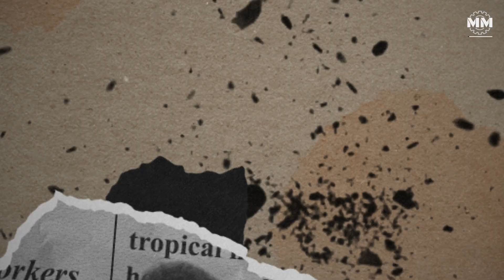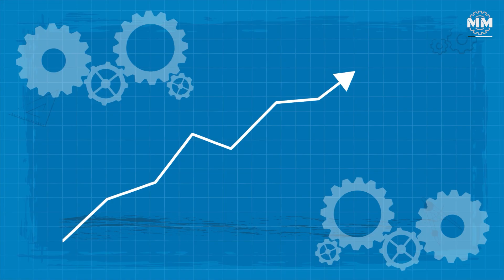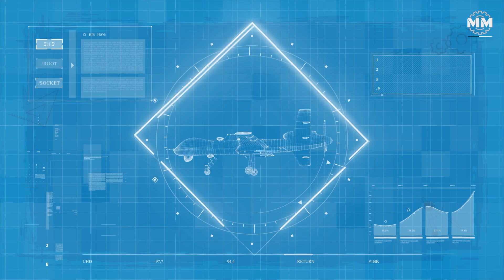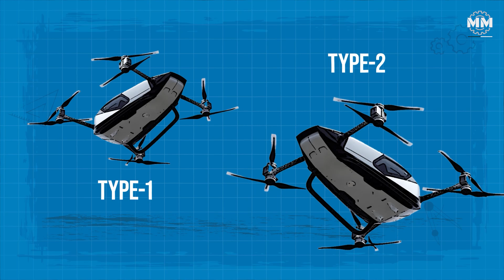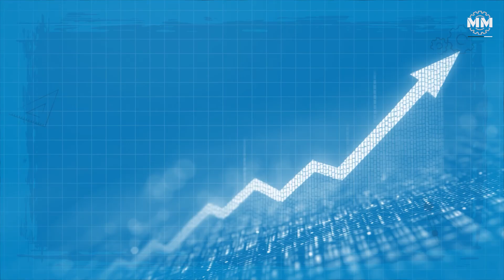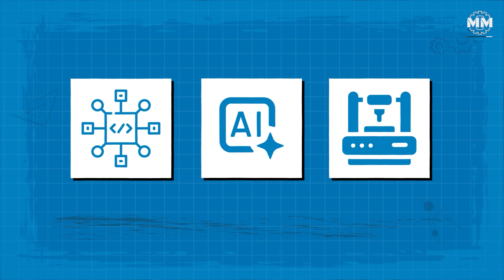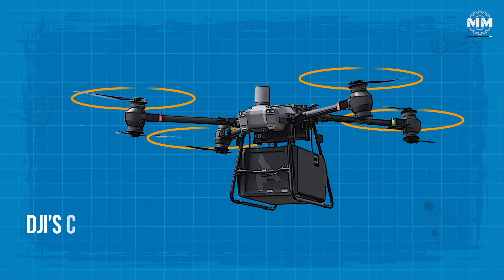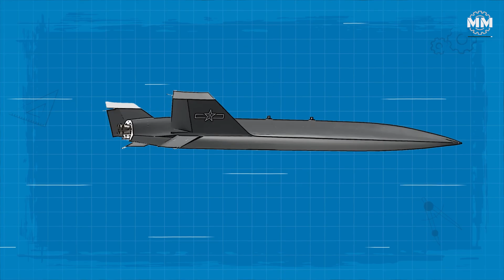This Is How WW3 Would Start?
China’s People’s Liberation Army Air Force fields over 2,000 combat aircraft, from stealthy J-20 fighters to H-6 bombers. Across the strait, Taiwan is quietly building an army of 3,200 combat drones, swarming machines designed to outlast, outnumber, and overwhelm.
This isn’t the Cold War arms race reborn — it’s a new kind of air war, where AI, autonomy, and attrition define the battlefield. From loitering munitions and kamikaze drones to hypersonic interceptors and electronic warfare, both sides are racing to dominate the skies of the future.

In this video, we break down:
China’s aerial dominance and its vast fighter fleet
Taiwan’s shift toward asymmetric drone warfare
How drone swarms could rewrite air combat doctrine
What this means for the U.S. and the Indo-Pacific
The war for air superiority is no longer about who has the most planes — it’s about who adapts faster.

00:00 - Taiwan's Porcupine Strategy
05:02 - Five Classes of Taiwanese Drone
10:25 - China's Drone Strategy
14:35 - The Future of Air Combat